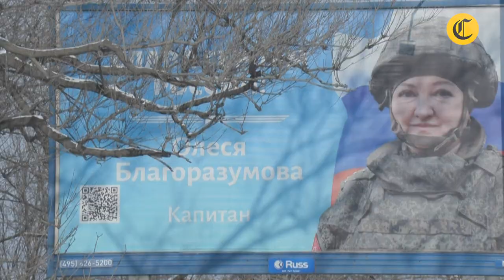PUTIN pide a sus fuerzas del orden MÁS REPRESIÓN contra los que "desestabilizan" a Rusia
El presidente de Rusia, Vladimir Putin, llamó a las fuerzas de seguridad a reforzar la represión contra los que trataran de "desestabilizar" al país, con persecución de los opositores a la ofensiva militar en Ucrania como telón de fondo.